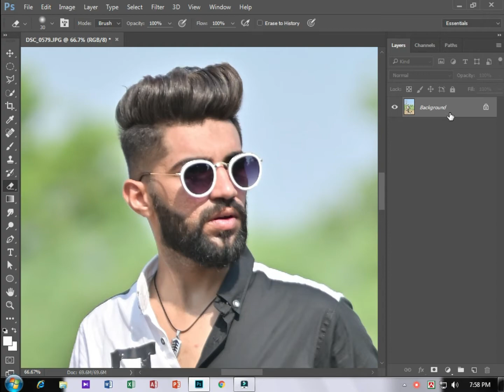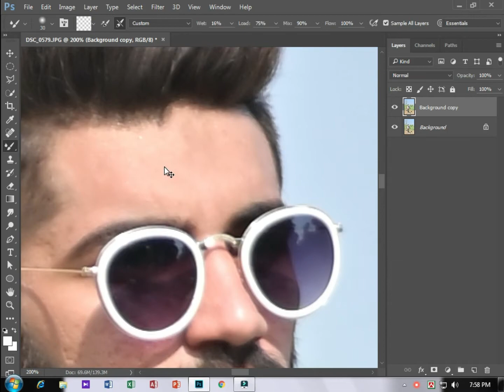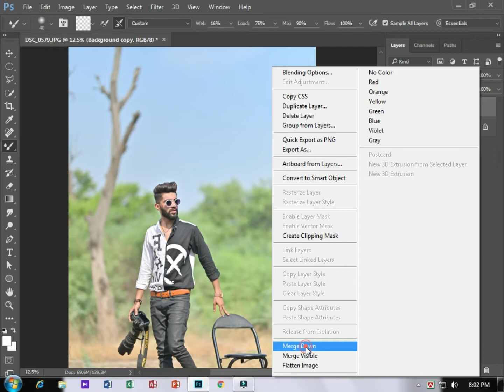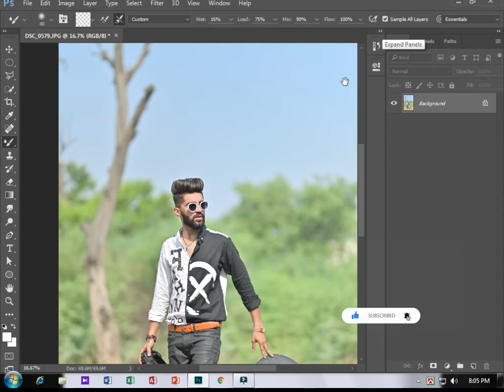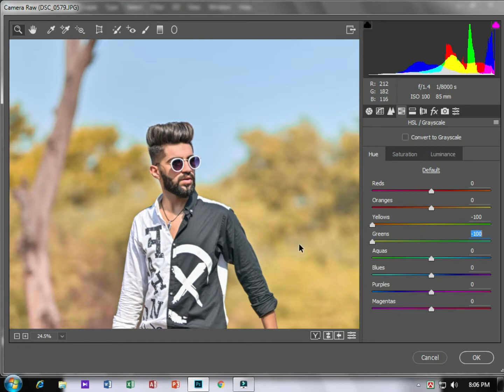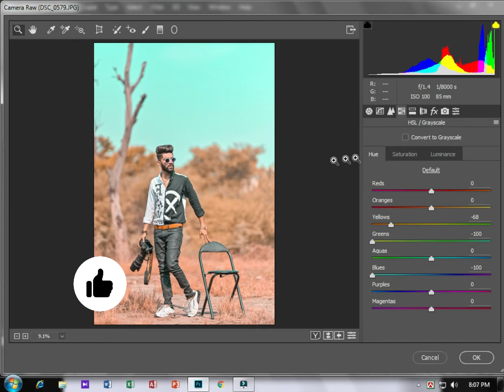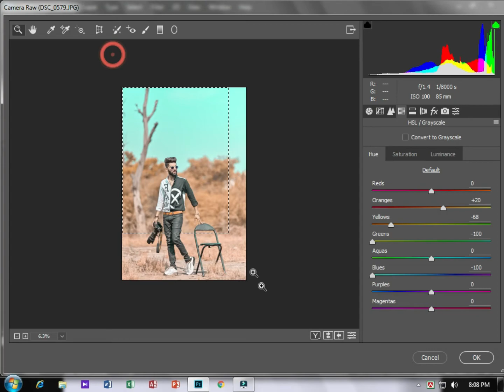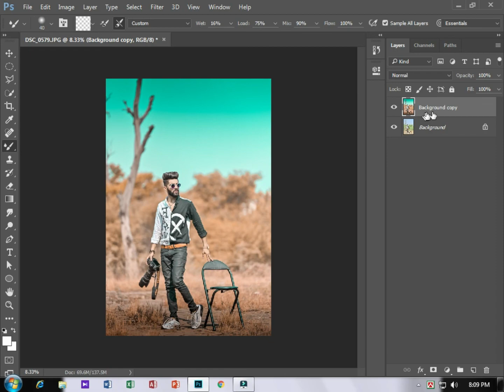Complete Photo Retouching In Photoshop.Teal And Orange Tone.